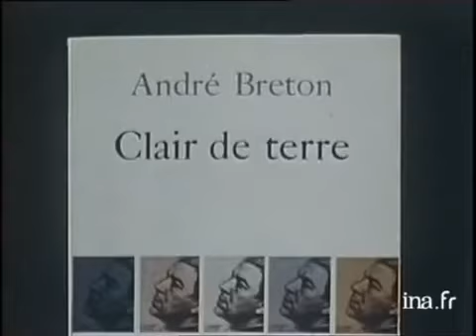J. Gracq et A.-P. de Mandiargues à propos de André Breton